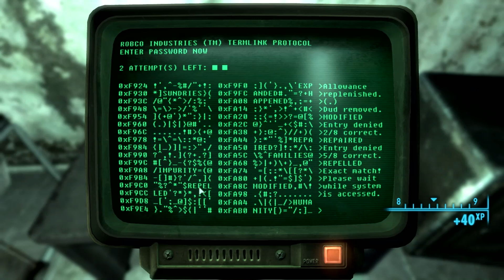The Legend of Wrecksauce - Fallout 3 Playthrough pt.23